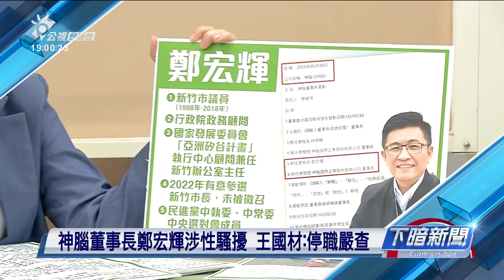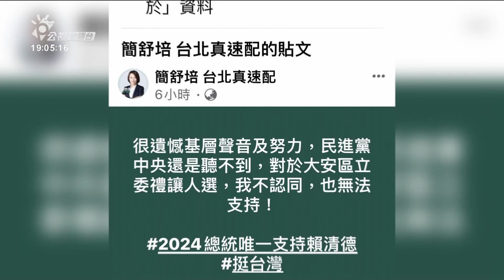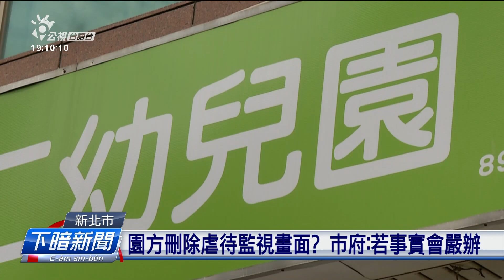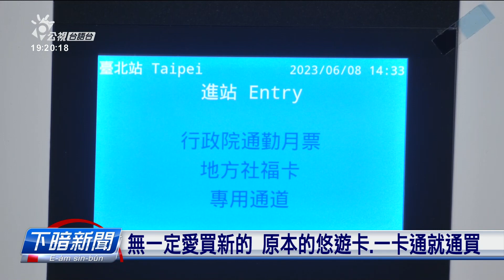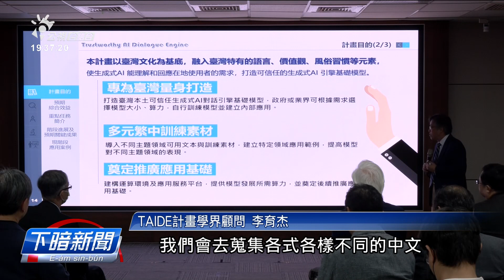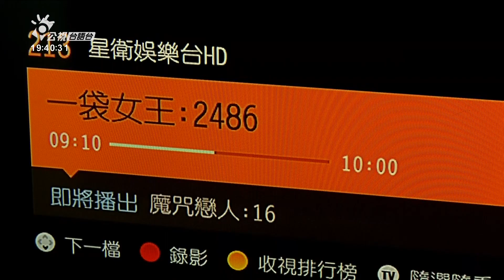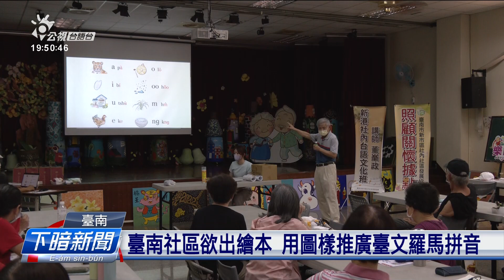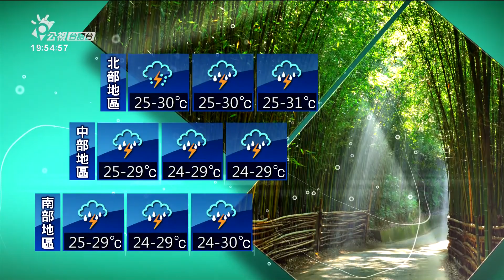20230614 | 公視下暗新聞 | 彰化後備指揮部修理冷氣 1工人疑似電著摔落